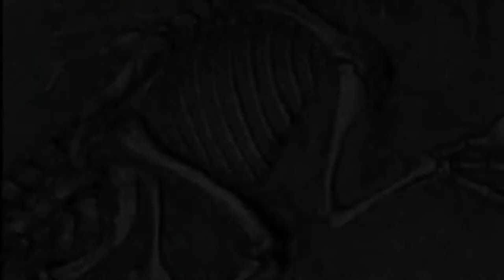InGen report Deinonychus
inspired by the cut scenes from the Jurassic Park video games this version is almost an exact replica of the one in the game although the text really does mean something there is no random text any were in this video